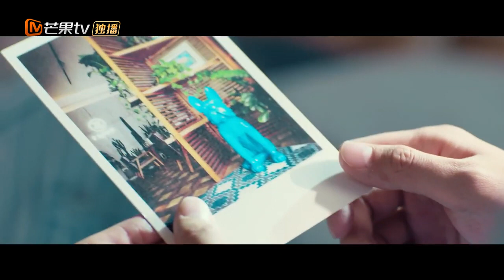《请和男护士恋爱吧 May I Love You》EP9：勇气的序曲！【芒果TV大芒】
简介：微剧讲述了怀揣民谣梦想的康复科男护士江寒、任性大胆的新晋实习生夏天、外冷内热的乐队主唱周子翼，一起改变康复科、追逐梦想、收获爱情与成长的故事。